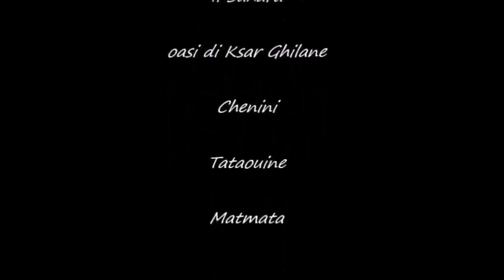yoga in tunisia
chiedeteci info per partecipare o progettare un tour
spazi immensi , tramonti, dune , silenzio ...
seguiteci su fb terre di confine for tunisia & sahara